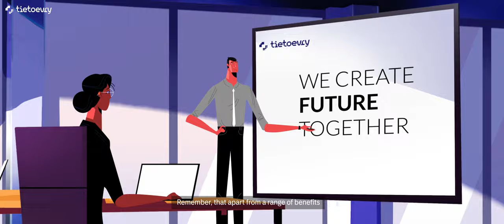Tietoevry Automotive Projects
Are you looking for projects which have a real impact on people's lives and make you proud of?
Check what our teams focus on and what we can offer you as well. We create purposeful technology!